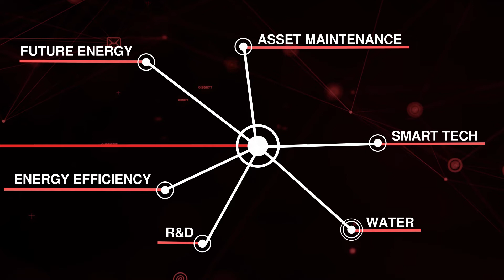Your multimedia partner to Africa's power and energy market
Partnering with Africa's leading power and energy journal has never been this easy. Our multiple routes to market will ensure your message is delivered into the hands, and on the screens, of our global audience.

Whether it's engagement, brand awareness, lead generation, thought leadership or more; ESI Africa has you covered.